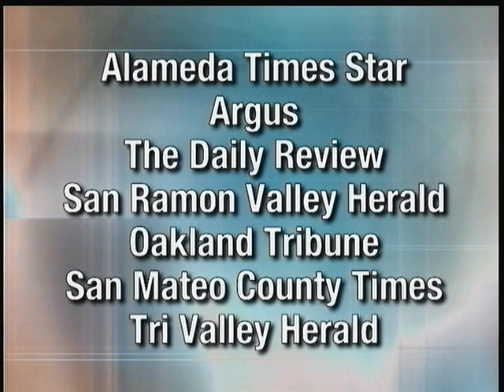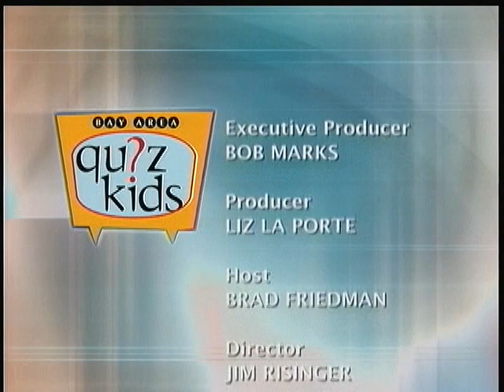BAQK0704 2005 10 22 Burlingame v Carlmont